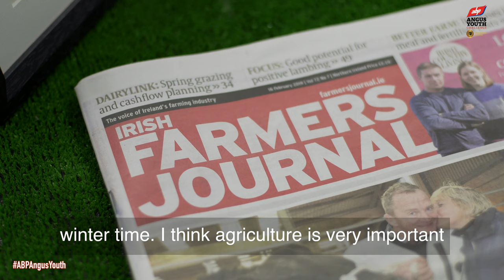St Colm's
Watch what @St Colm's high school Draperstown did at our semi-final. Great stuff, team St Colm's!